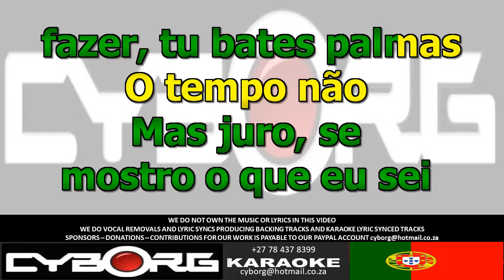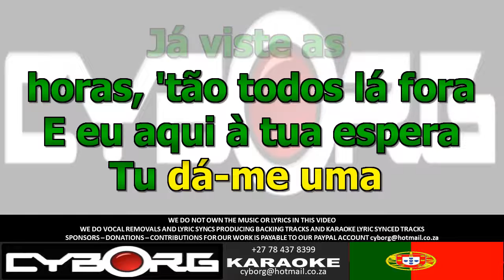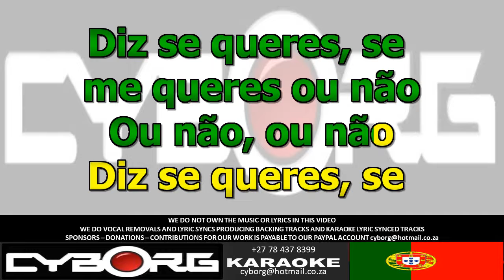FUA - BÁRBARA BANDEIRA - Ou Não ORIGINAL VOCAL LYRIC SYNC